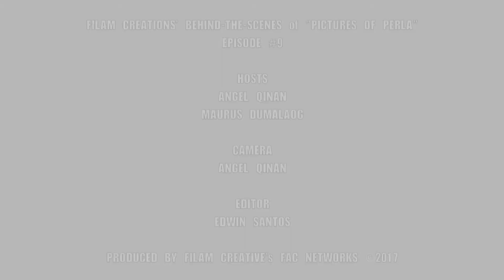FAC Behind-The-Scenes: "Pictures of Perla" with Angel Qinan and Maurus Dumalaog - S2:E9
FilAm Creative's Angel Qinan and Maurus Dumalaog interview filmmaker Lynn Harrod, producer Nate McCoy and three of the cast members about their film, "Pictures of Perla" on-location in Hollywood, California.

PICTURES OF PERLA
Producers: Lynn Harrod, Nate McCoy & Sastry Josulya
Director: Lynn Harrod
Cast: Sarnica Lim, Jamie Barcelon and Virgil Apostol

"Pictures of Perla" premieres at the FIL-AM CREATIONS: A FILMMAKER MOVEMENT Encore Presentation on Wednesday, May 31, 2017 from 6:30pm until 10:00pm at the Regency Theatres' Valley Plaza 6 located at 6355 Bellingham Avenue, North Hollywood, CA 91606.

FAC NETWORKS showcase news, non-fiction programming and event coverage created by FilAm Creative (FAC), an all volunteer community organization dedicated to the advancement of Filipino-Americans in entertainment and media.